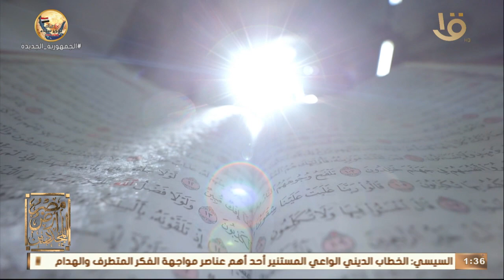العلامة "مرتضى الزبيدي" صاحب معجم "تاج العروس" الاضخم على الإطلاق..مشروعه التجديدي يوضحه د.علي جمعة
مصر أرض المجددين | العلّامة "مرتضى الزبيدي" صاحب معجم "تاج العروس" الاضخم على الإطلاق.. مشروعه التجديدي يوضحه د. علي جمعة